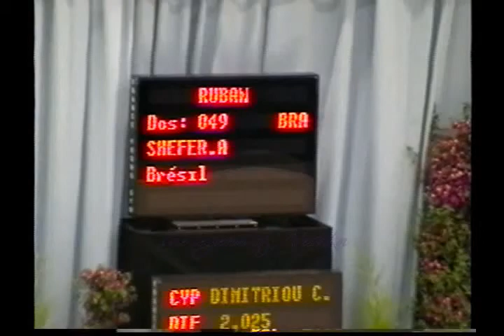Ana Paula SHEFER (BRA) ribbon - 2005 Corbeil AA (incomplet)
Ana Paula SHEFER (BRA)

'05 Corbeil Tournament All Around / Tournoi de Corbeil-Essonnes Concours général

12.150 (Diff: 4.5 / Art: 6 / Ex: 6.9)
Rank : 58th

Found with SoundHound